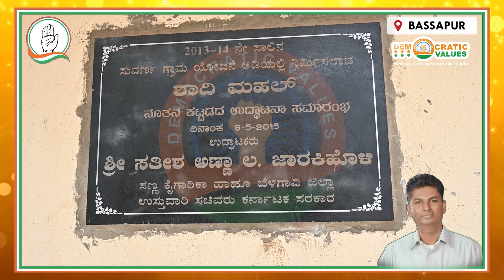YAMKANMARDI ASSEMBLY : Development Work of BASSAPUR Village